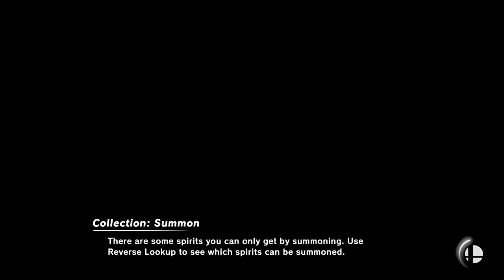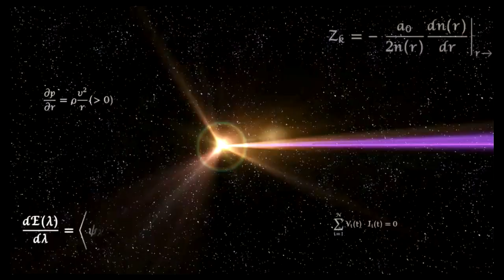Super Smash Bros Ultimate Amiibo Fights – Pyra & Mythra #307 Timed Stage Morph battle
Shout out to El Dirrami for the request, Thanks!!!  Which amiibo would you like to see battle it out next? Smash On!!! I wanted to apologize ahead of time if you do not see your requests right away. Unfortunately I'm still a couple of days behind, but I make sure I go through all the requests. Please understand I'm not neglecting any request, I go through all the requests in the order they were received, so please bare with me a little longer and enjoy this wonderful community that everyone has help me built :) Thank you for your time and patience!